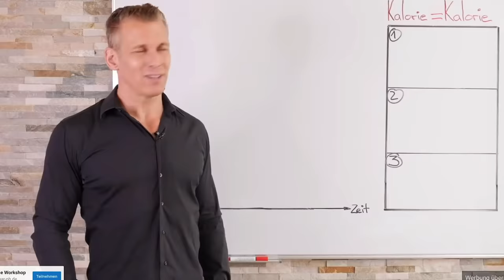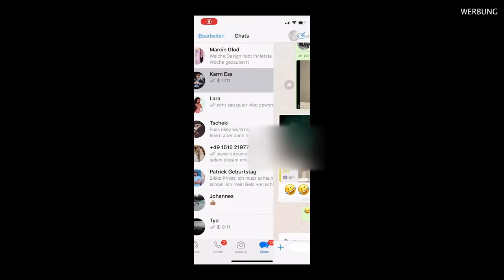DAS UMSTYLING VON KARL ESS **mount everest edition**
Großes Danke auch an meinen Freund und Kameramann für die tolle Unterstützung an der Kamera!